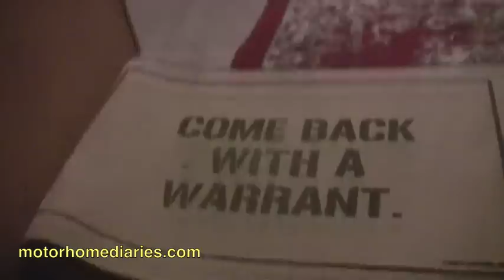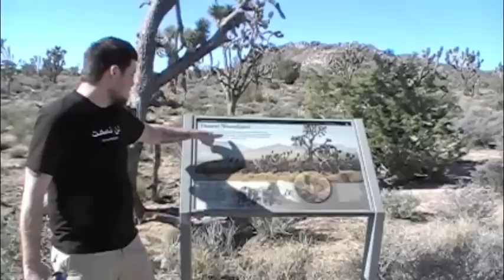In the Mojave Desert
When trekking from Vegas to LA the crew decided to spend some time out in the sticks -- in the Mojave Desert to be exact.